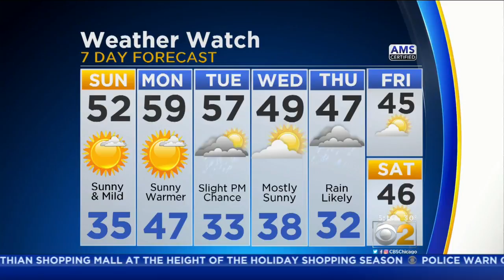CBS 2 Weather Watch (7 AM, Nov. 26, 2017)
CBS 2 meteorologist Ed Curran has the seven day forecast.